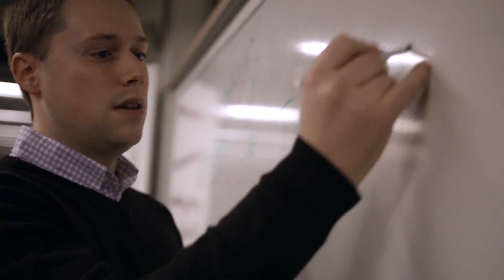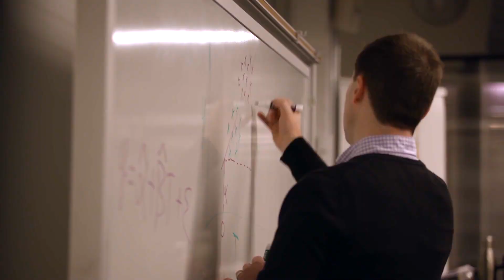What Makes the Evening Master's Program Unique?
The Evening Master's Program is a unique opportunity for working professionals to find training in data analytics, economic analysis, as well as insights into the policy-making process.